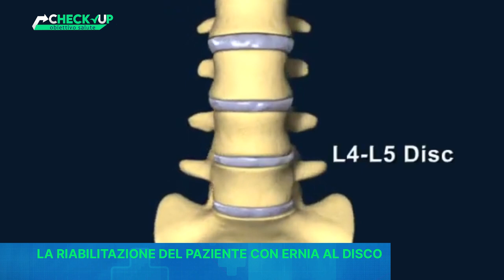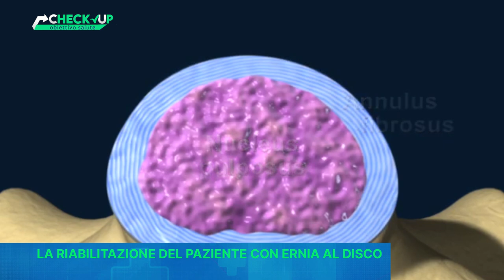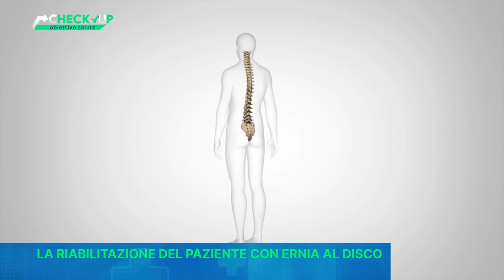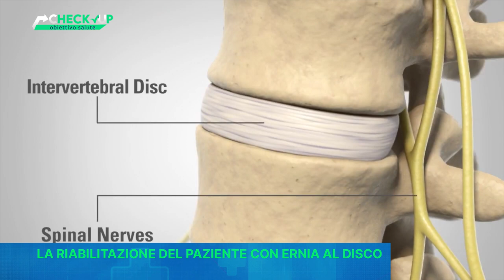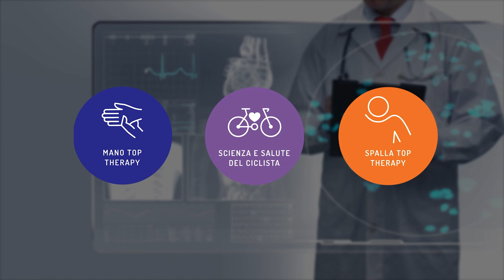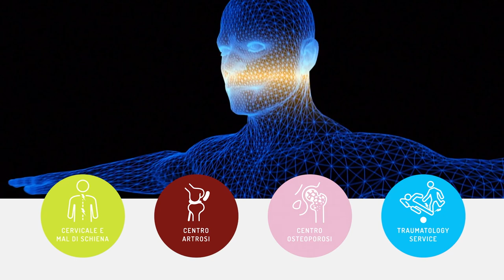CHECK-UP OBIETTIVO SALUTE - DR. ALJON SHARKA - LA RIABILITAZIONE DEL PAZIENTE CON ERNIA AL DISCO